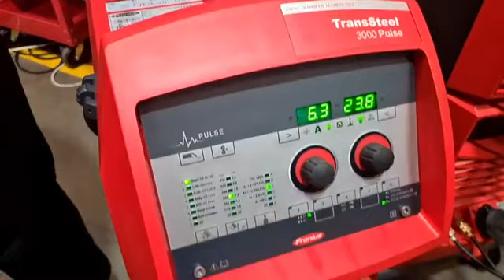Fronius wys hoe maklik dit is om te weld - Bolt & Engineering Distributors Group Ekspo.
Fronius wys hoe maklik dit is om te weld by die Bolt & Engineering Distributors Group se Industrial & Technology Ekspo.